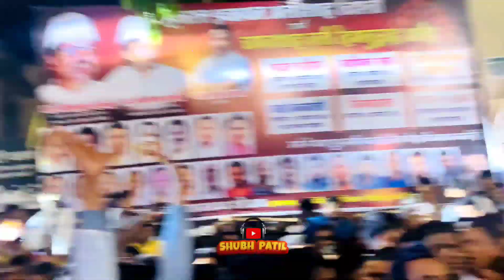Noise | BIGGEST SOUND COMPETITION IN BHAVANI PETH | SHIVSHABHO SOUND 🆚 VASTAD SOUND | SHUBH PATIL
noisy sound alarm,
noise ambience sound effect,
noise and sound,
noise beep sound
sound competition in pune,
competition sound ambulance,
sound and competition,
sound box competition dj,
sound bishnupur competition,
sound check competition song,
sound centre competition music,
sound check competition music,
sound check competition horn mix
the biggest sound in the world,
the biggest sound system,
best sound competition,
sound competition bass,
biggest sound system in the world,
open sound competition,
very loud speakers